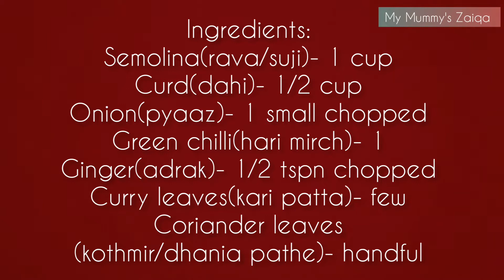Breakfast for 2 under Rs.15 Instant & Crispy RAVA VADA || Jhatpat Suji vada || Vada ready in 15 mins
When you are running out of time and you want to have something hot & crispy then try these rava vadas which will be ready in just 15 minutes.

Ingredients:
Semolina(rava/suji)- 1 cup
Curd(dahi)- 1/2 cup
Onion(pyaaz)- 1 small chopped
Green chilli(hari mirch)- 1/4 tspn chopped
Curry leaves(kari patta)- few
Coriander leaves
(kothmir/dhania pathe)- handful
Salt(namak)- 3/4 tspn
Baking soda- 1/4 tspn
Oil(tel)- for deep frying